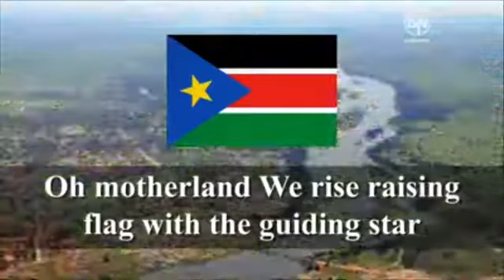South Sudan National Anthem NWM Music Video - (Offical Song) South Sudan National Anthem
NWM SouthSudanMusicVideo NasWahid Explore all your happiness here at https// anytime, anywhere.
Follow all the music of your choice in our playlist prepared all for you now
Harmonize Live Performance In Nyakuron Stadium (SOUTH SUDAN)